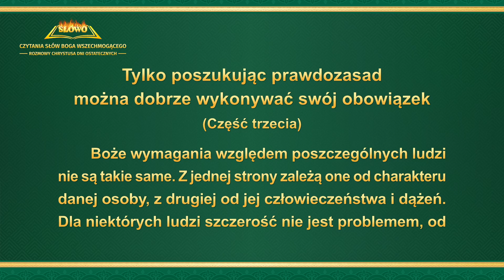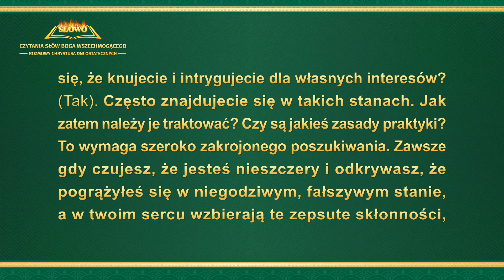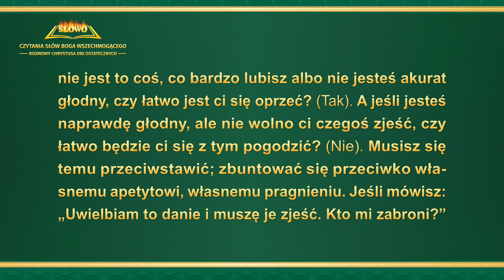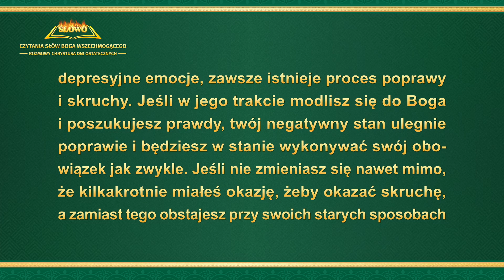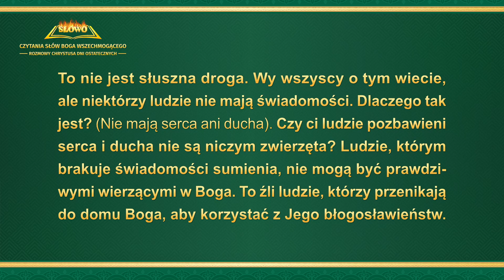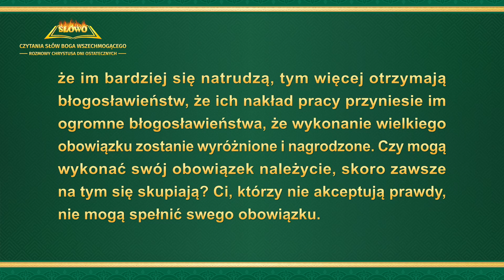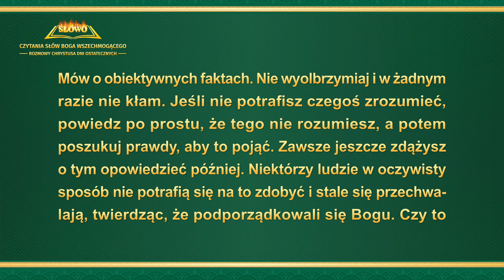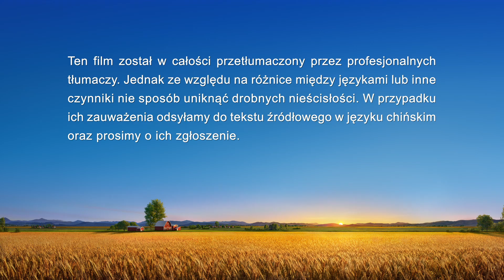Słowo Boże | „Tylko poszukując prawdozasad można dobrze wykonywać swój obowiązek” (Część trzecia)